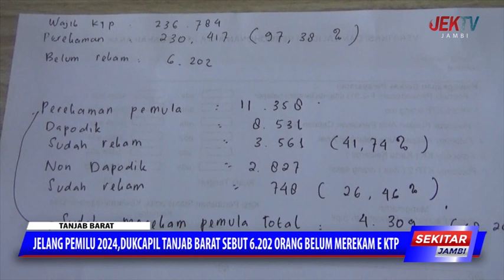JELANG PEMILU 2024,DUKCAPIL TANJAB BARAT SEBUT 6 202 ORANG BELUM MEREKAM E KTP